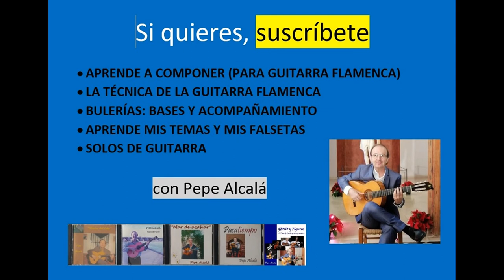APRENDE MIS TEMAS - Taranta "En La Unión"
Tema hecho por fragmentos a velocidad normal y lenta con algunas explicaciones.